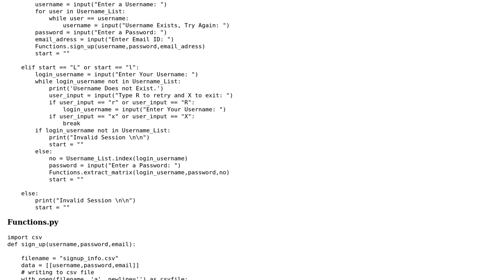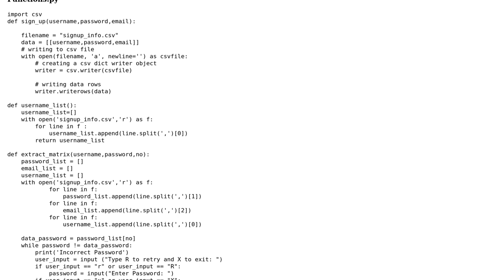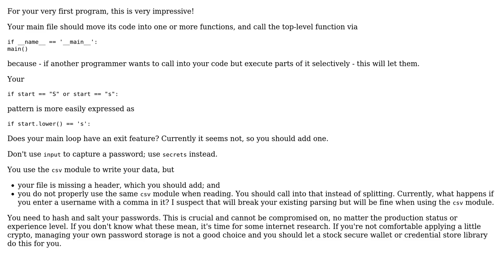Account signup/login program in Python